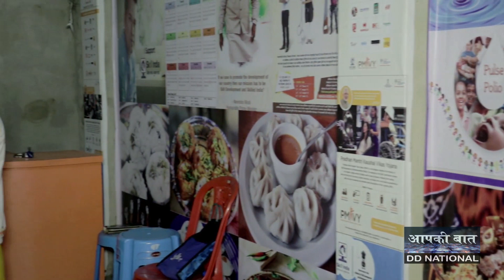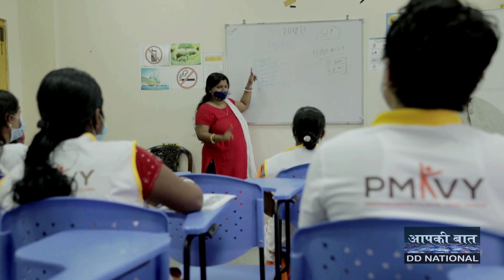Northeast Story | Manju Shukla Das | Skill Training| Success Story |ep-134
कौशल प्रशिक्षण से कैसे रोजगार के अवसर खुलते है, इसकी मिसाल है नोर्थईस्‍ट के त्रिपुरा राज्‍य
के खोवई जिले में रहने वाली 39 वषीर्य मंजू शुक्‍ला दास की। जिसने स्‍ट्रीट फूड वेंडर का कोर्स
करके फास्‍ट फूड बनाने का स्किल सीखा और अब जॉब करके बेटे की पढ़ाई करवा रही है। मंजू
जैसी सैंकड़ों महिलाओं को स्किल इंडिया मिशन ने जीवन में नया रास्‍ता दिया है और स्किल होकर
जिंदगी आसान हो गई है। अधिक जानकारी के लिए जुड़े रहे हमारे यूट्यूब चैनल से और देखिए
कार्यक्रम आपकी बात, हर शनिवार सुबह 09.00 बजे, सिर्फ दूरदर्शन पर